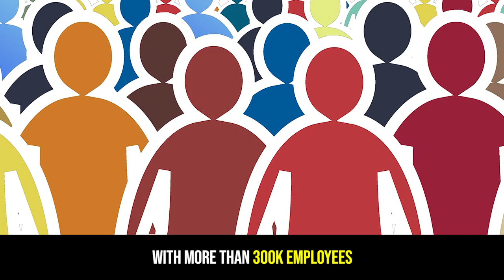SAMSUNG - From Grocery Store To $300 Billion Tech Giant | Motivational Success Story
SAMSUNG - From Grocery Store To $300Billion Tech Giant | Motivational Success Story

This is the motivational success story of How Samsung Went From Humble Grocery Store To $300Billion Tech Giant

Many years ago Samsung was allegedly founded with just 30$, but today Samsung's net worth is estimated to be $300 billion.
Did you know that Samsung began as a grocery store?

It was founded in 1938 by Lee Byung-Chul, a local businessman who opened a humble grocery store in South Korea. The store traded fish, noodles, fruit, vegetables and exported the goods to China. The store had only 40 employees.

After the Korean War, South Korea became one of the poorest countries in the world.  Samsung was born when a 29 year old man began dreaming to save Korea and its people by creating a successful company. Lee expanded his business into textiles and opened the largest woolen mill in the country and soon entered almost every manufacturing business to help his country redevelop.

Samsung also expanded into electronics in the 1960s. One of its first products were black and white televisions. By the mid 70s, Samsung made washing machines and fridges, before creating the color TV.

Today, We all use Samsung products in our daily lives : its Televisions, Smartphones, computers, Ovens, Cameras and more.

The company that was founded with only $30 as a grocery store selling fish and noodles, Became one of the most innovative tech giants with more than 300k employees and a net worth of  $300 Billion . In 2013 Samsung was named - The largest tech company in the world!